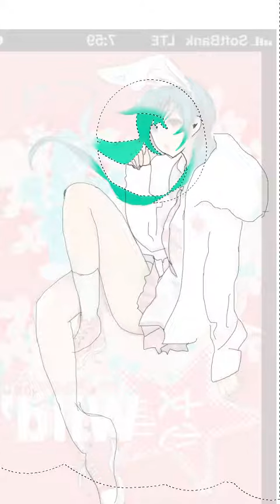とれすしてみた